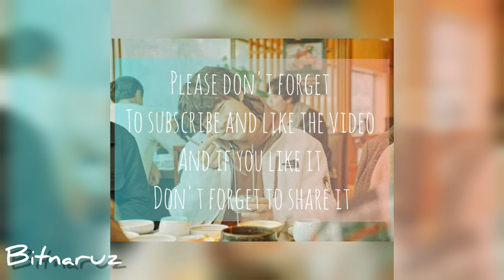What if you actor was a woman | ماذا لو كان ممثلك المفضل امرأة